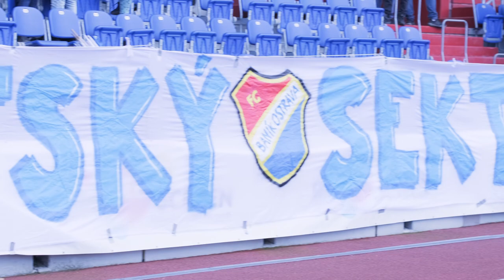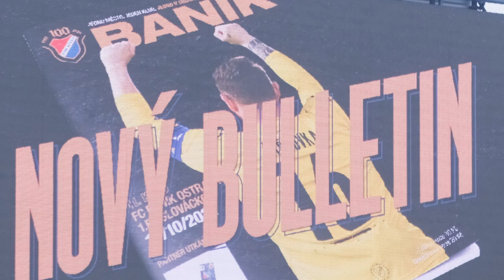afterTALK | Slovácko (Jan Juroška)